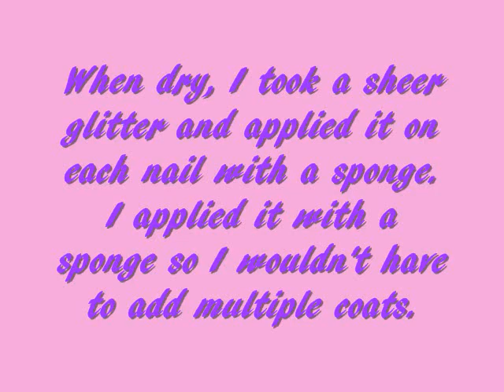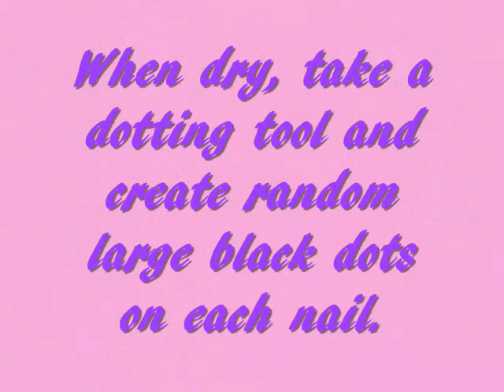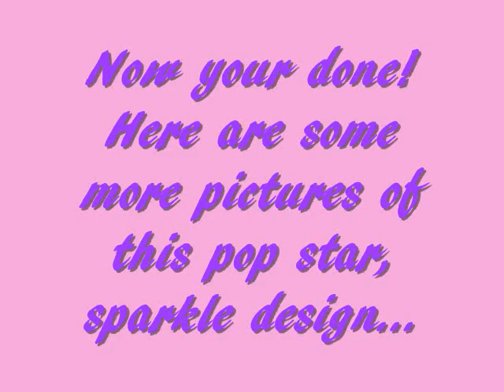Katy Perry Inspired Sparkle Dot Beginner Nail Tutorial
Hey everyone! I hope everyone is great! Here is another beginner tutorial inspired by Katy Perry. She wore some nails in the photo above that were adorable but applied terribly! haha!!! Enjoy : )

Here are the items I used:
OPI Nail Envy Basecoat
OPI La Paz-itively Hot
Sally Girl Glitter
Art Deco Black
LA Colors Color Craze Silver Glitter
Seche Vite Topcoat
Dotting Tool
Toothpick